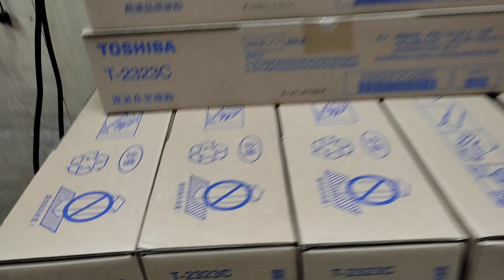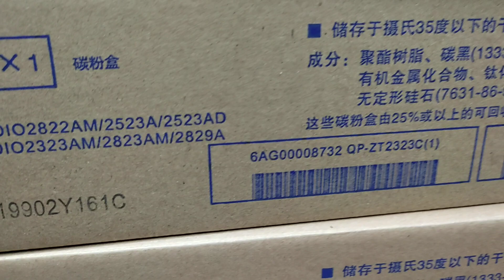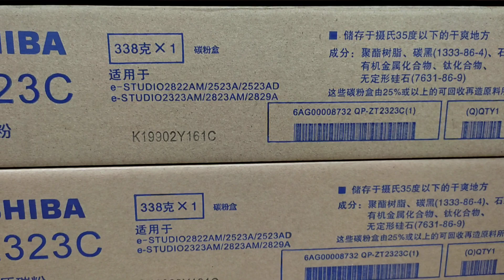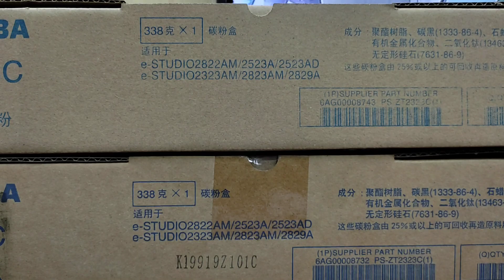2323c toner cartridge Toshiba e-Studio photocopier machine wholesale price in Dhaka Bangladesh